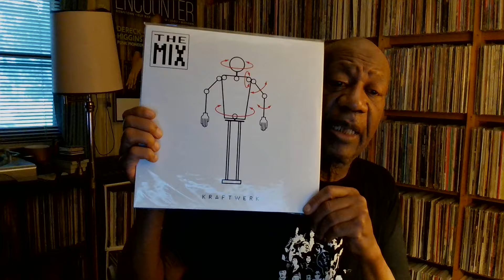Friday May 31, 2024